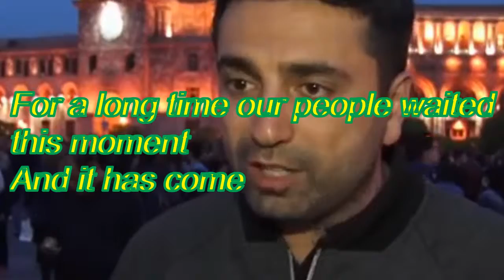Сделай шаг, Сержа презрев...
Фильм посвящен революционному движению в Армении. Создан на основе видеорепортажей.